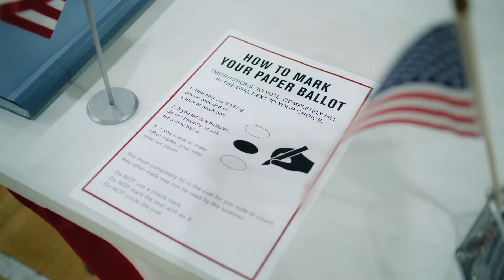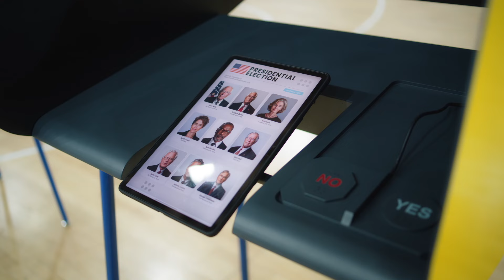La contienda está reñida y los ojos del mundo están sobre Estados Unidos | Ricardo Monreal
Hoy, Estados Unidos acude a las urnas para elegir presidenta o presidente, legisladoras, legisladores y titulares de gobiernos estatales. La contienda está reñida y los ojos del mundo están sobre ellos. México se encuentra atento y respetuoso del proceso.